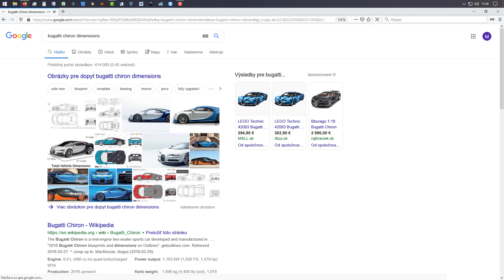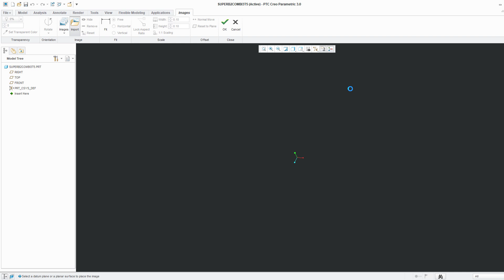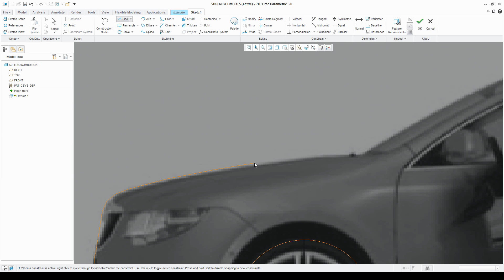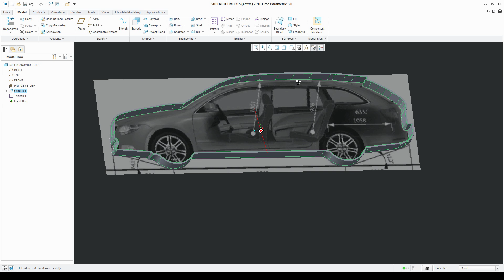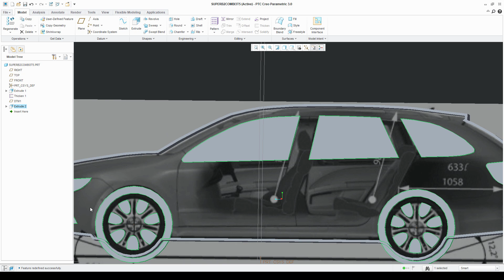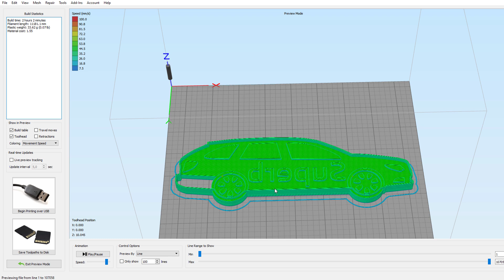🎄 Vianočný Špecial 🎄 Perníčky ŠKODA SUPERB OCTAVIA + SÚŤAŽ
🎄🎄🎄Pozri sa aj do popisku videa 🎄🎄🎄

Blížia sa nám vianočné sviatky a príprava na ne je pre klubáka (klubáčky)  zväčša spojená s nútenými prácami v kuchyni a prečo nedodať vianočnému stolu trocha   vtipného  wtf momentu že žerem  superba alebo ovečku? Páči sa Vám táto predstava ?  Tak  to je toto video stvorené pre teba. Samozrejem možeš vyhrať   formy podľa toho  čo potrebuješ a chceš, stačí pozorne sledovač video.

A ak by niekto mal predný nárazník na S2 predface v dobrom alebo luxusnom stave vo farbe Candy White 1026 rád si ho kúpim a prídem poň, samozrejme zmienim sa o Vás vo videu kontakt na mňa
máme tu 2 súťaže

1. instagram na účte @ukazoctavku.eu
2. interná súťaž :D  stačí napísať do komentáru chcem formičky pre perníčky a dať like k videu